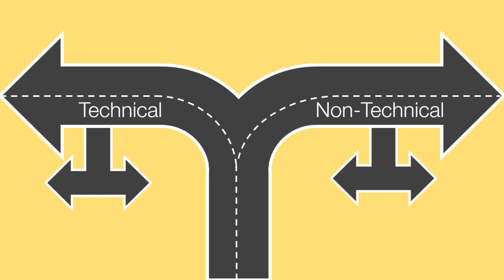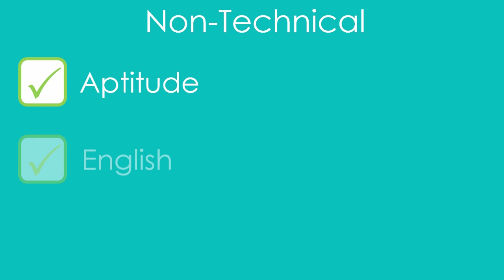Opportunities After BE/B.Tech in Mechanical Engineering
This Video Describes about various options you have after BE/Btech in Mechanical Engineering